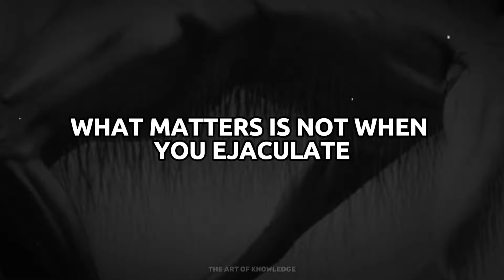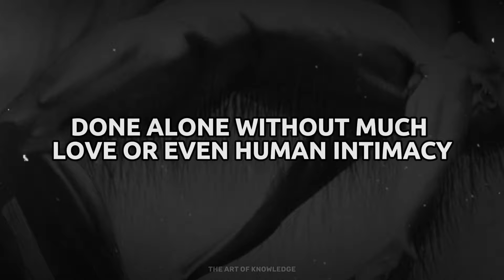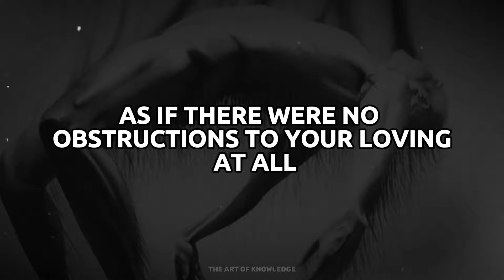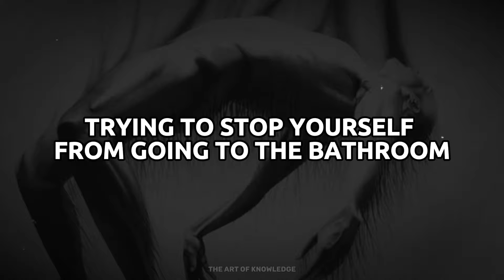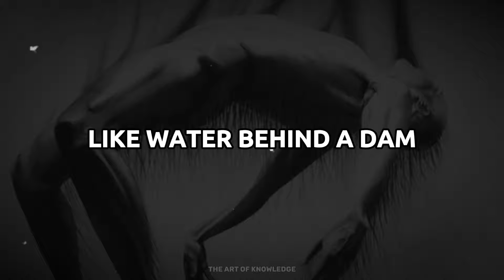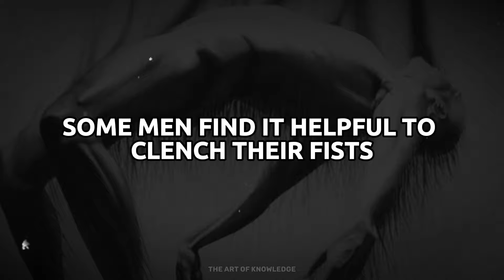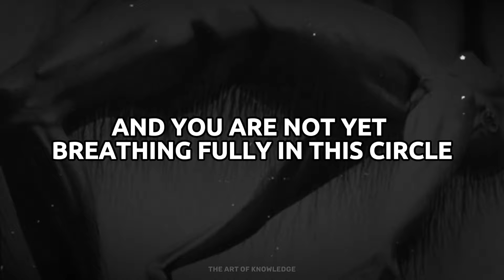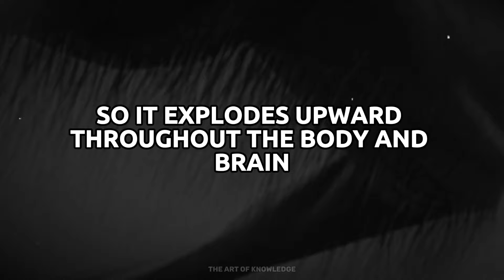Ejaculate Up the Spine - The Way of The Superior Man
For most men, ejaculation involves spewing their energy and semen out
through their genitals. Afterward, they feel they have released stress. The
superior man's orgasm more often explodes up his spine and into his
brain, from there raining down through his body like an ambrosial bliss
of rejuvenation. The technique for converting depletive orgasms into
rejuvenative orgasms involves contracting the pelvic floor near the
genitals and drawing energy upward along the spine, though the use of
breath, feeling, and intention.